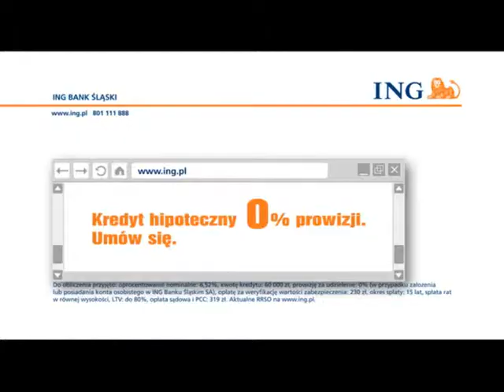ING Bank kredyt hipoteczny